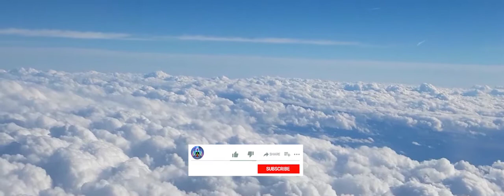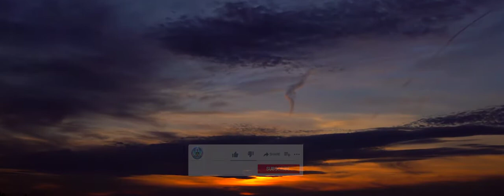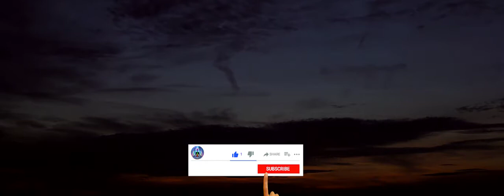Law of Attraction Motivation △ Attract peace and love | love piano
Libros recomendados!
△MUERTE, TRÁNSITO, VIDA: Más allá del Infinito
△EXPANSIÓN DE CONCIENCIA: Manual Práctico
△RECETA DE DICHA
English book
△Chakra Awakening: Guided Meditations. Expand Mind Power, Relieve Stress And Social Anxiety With Yoga Kundalini. Increase ... And Positive Energy With Reiki Healing

△Incienso para la relajación
△Incense for relaxation

△Aceites esenciales para aliviar el estrés y relajarte
△Essential oils to relieve stress and relax

Quiero agradecer a todos por visitar mi canal y escuchar mi música. Deseo que la disfruteis y que ustedes se sientan mas felices, más relajados y en armonia. Envio a todos un fuerte abrazo
I want to thank everyone for visiting my channel and listening to my music. I hope you enjoy it and that you feel happier, more relaxed and in harmony. I send everyone a big hug
Я хочу поблагодарить всех за посещение моего канала и прослушивание моей музыки. Я надеюсь, вам понравится и что вы чувствуете себя счастливее, более расслабленным и в гармонии. Я посылаю всем большое объятие

Artist: Axel Robellada
Various guest artists

Footage licensed from:
• Pond5: azgek1, pavlas24, aflomotion
• Videoblocks: jakerbreaker, cookelma, VladyslavStarozhylov, taden, guillaumelynn, Vadim_Key